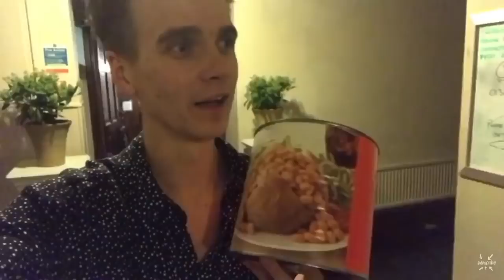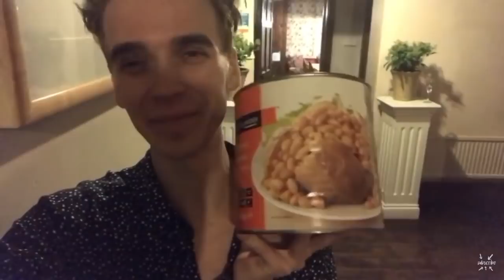Joe Sugg || Drunk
Have a lovely day and new year!

Also leave video ideas in the comments x

If you see this comment “Neil Neil orange peel”